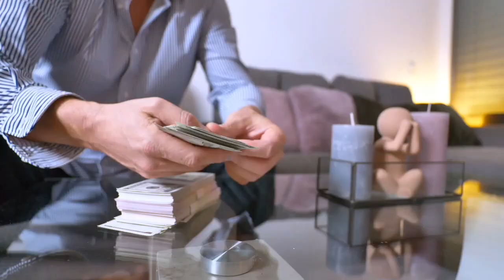बहाने बनाना छोड़ो | Best Motivational Video In Hindi. inspirational and motivational video